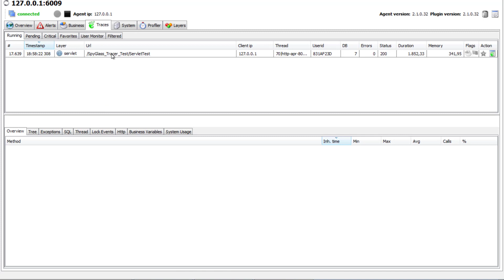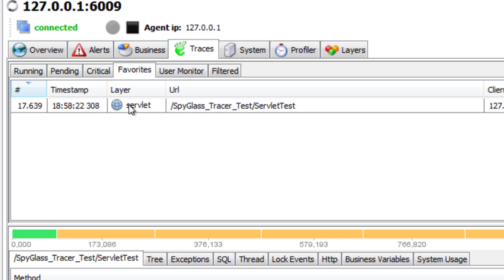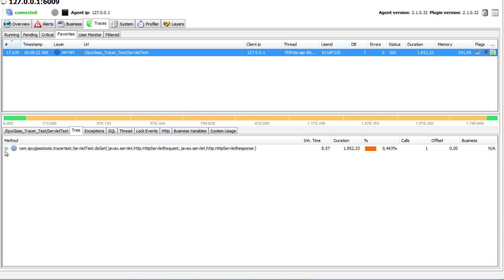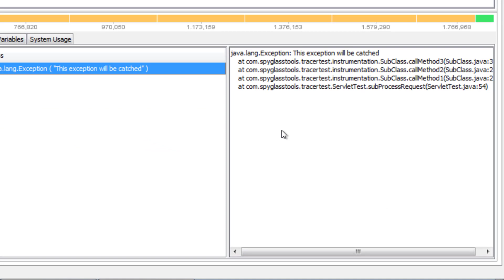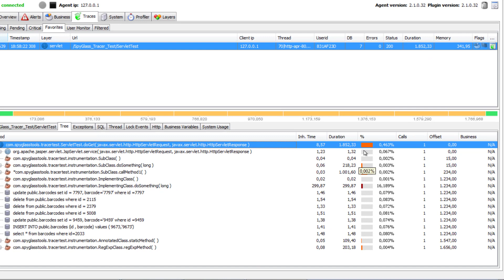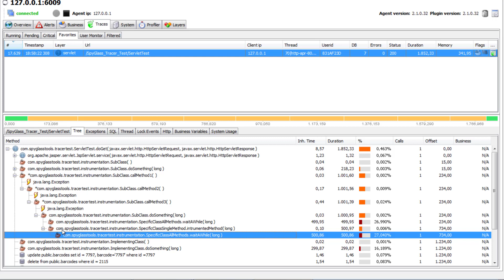SpyGlass Tracer - Analisi delle Trace parte 1